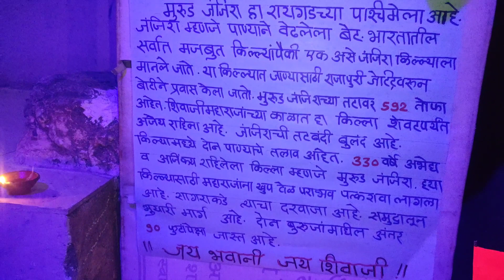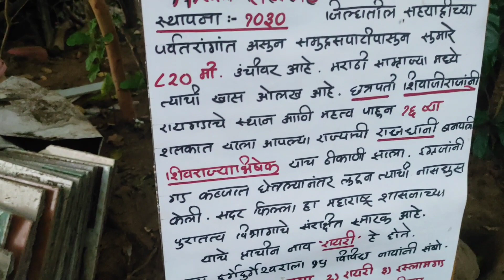महाराष्ट्राचे आराध्य दैवत श्री छत्रपती शिवाजी महाराजांचे आमच्या आळी बनवले किल्ले जंजिरा रायगड किल्ला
shivaji maharaj,chhatrapati shivaji